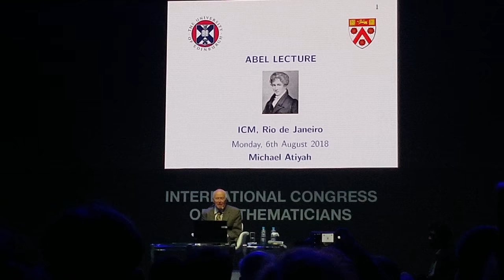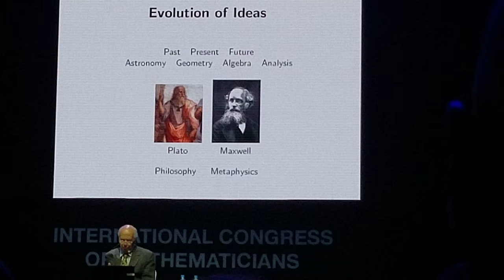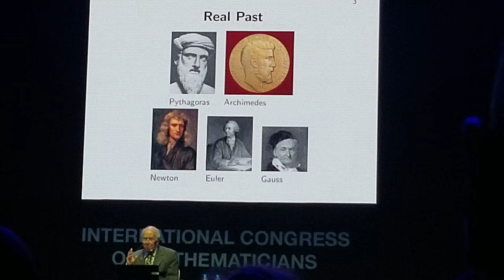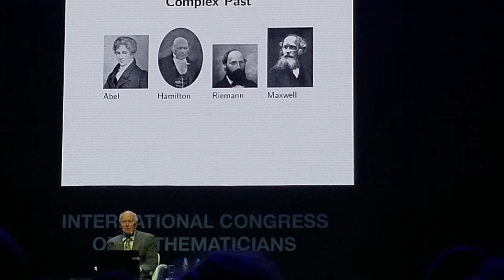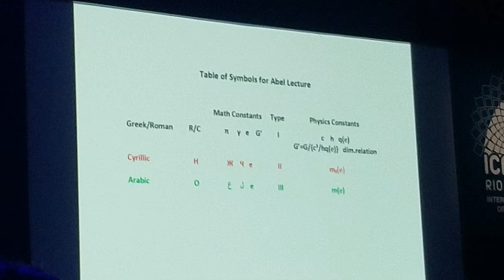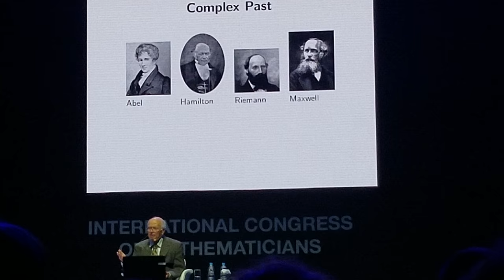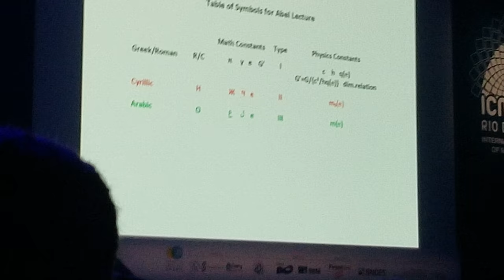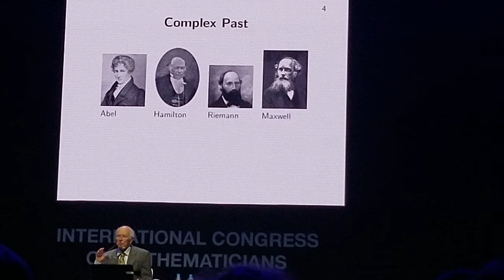Atiyah Abel lecture at ICM 2018 in Rio de Janeiro Vol.1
Atiyah lecture